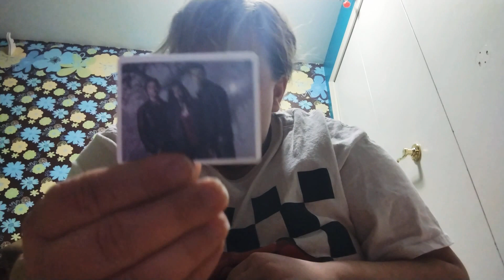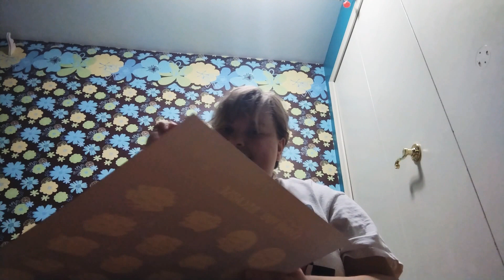Advent Calendars Countdown to Christmas day 18